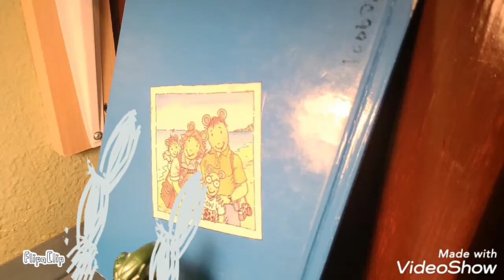Spider-Man and Green Goblin: The Final Battle (part 1)